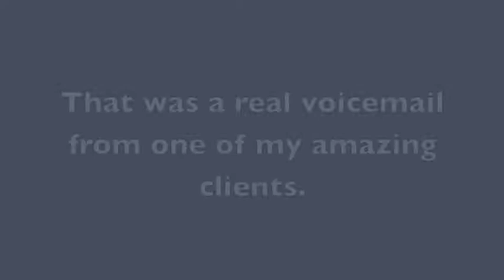Dry Shampoo and Conditioner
I love Dry Shampoo and just discovered Dry Conditioner! This  a real, unsolicited voicemail from my real client. I called her and asked her if I could share it with you in this video. She said yes, because like I tell you all of the time, my clients are pretty awesome and I LOVE them!

Who is Emily Hudspeth? Professional Stylist, Airbrush Makeup Artist, and Beauty Blogger. just to start. I am an all around girl's girl who is totally addicted to all things beauty related. It is my mission to find the best of the best and share it with you. You can hire me for events, commercial production, photo shoots and image consulting.

Leave comments to let me know what you want to see more of.